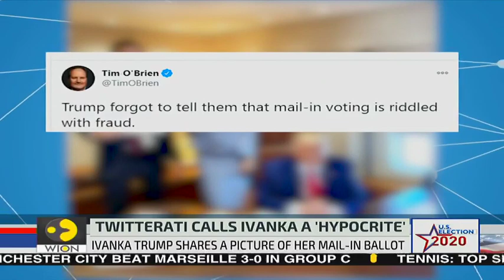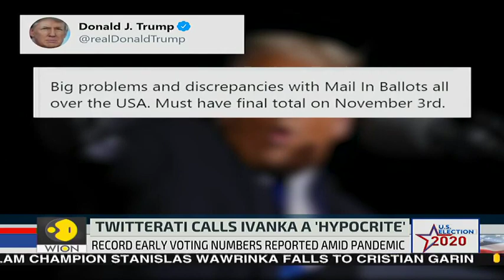Ivanka Trump shares a picture of her mail-in ballot | US Election 2020 | WION News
Ivanka Trump shared a photo of herself and husband Jared Kushner holding their mail-in ballot.  While Donald Trump earlier claimed a flood of mail ballots would lead to fraud.